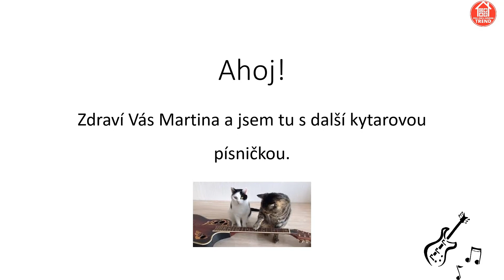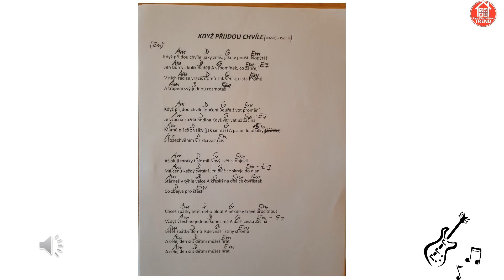Kytara s Martinou 3 (pokročilí) – Když přijdou chvíle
Vítá vás Martina z kroužku Kytara s Martinou.
Dnes si pro vás připravila opravdu krásnou píseň z velmi známého seriálu MASH – Když přijdou chvíle.
Tak kytaru do ruky a jdeme si společně zahrát :-)